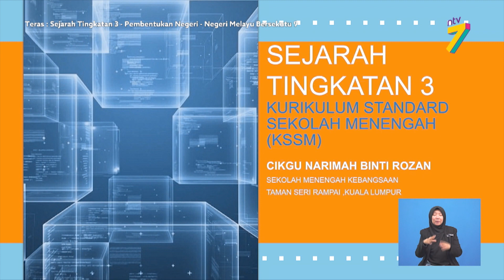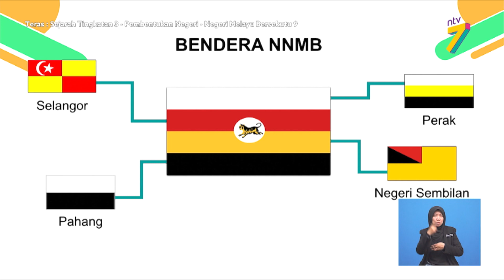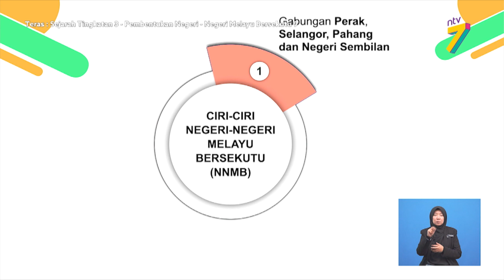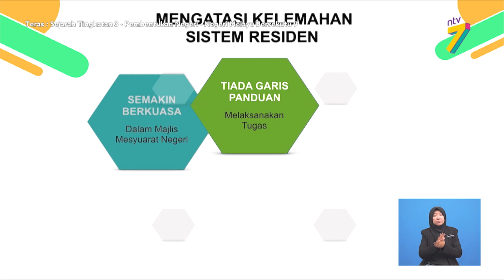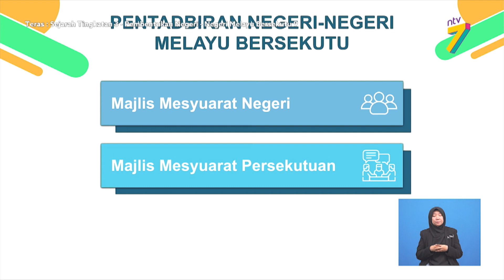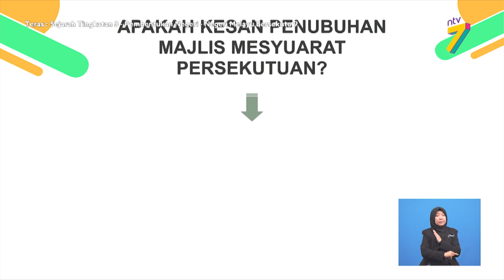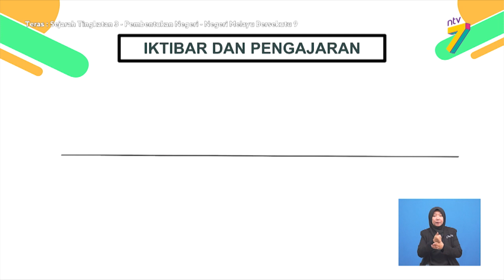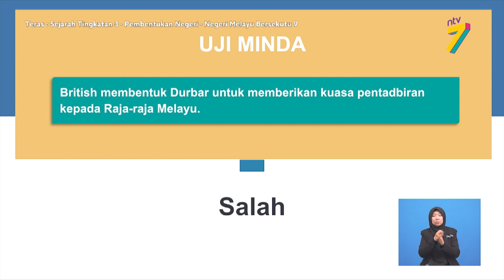Teras (2021) | Sejarah Tingkatan 3 - Pembentukan Negeri - Negeri Melayu Bersekutu 9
Tajuk: Sejarah Tingkatan 3 -  Pembentukan Negeri - Negeri Melayu Bersekutu 9
Guru: Narimah Binti Rozan